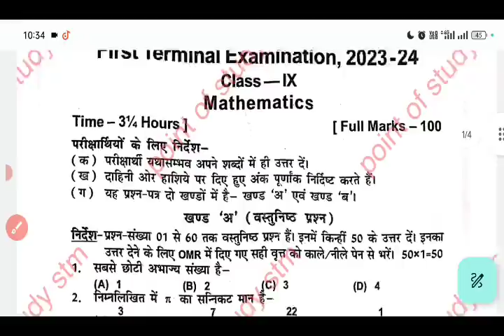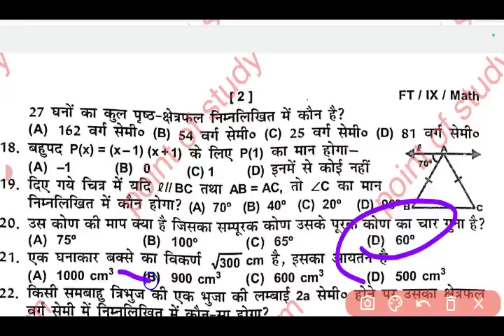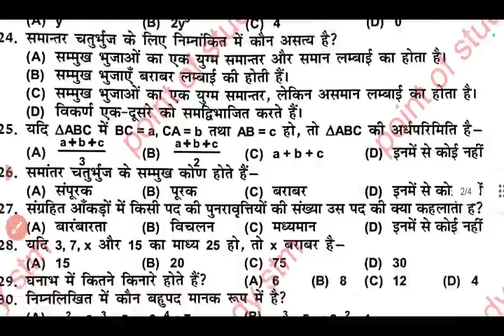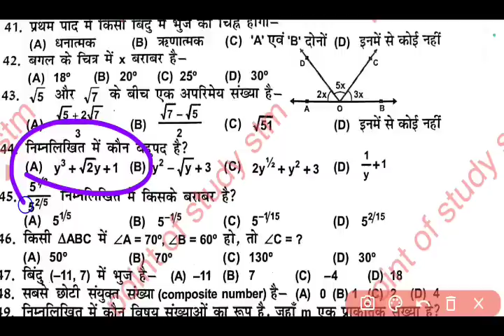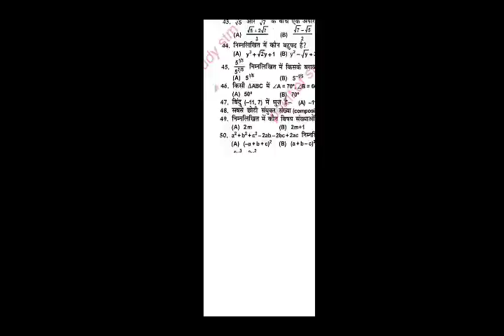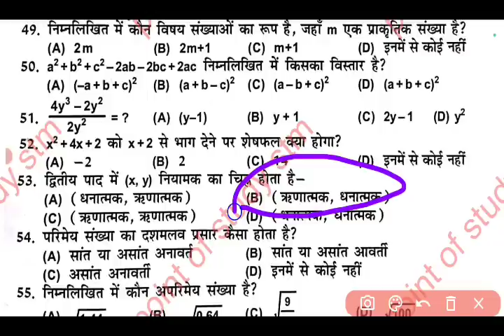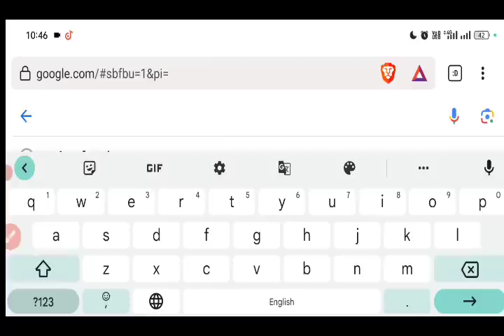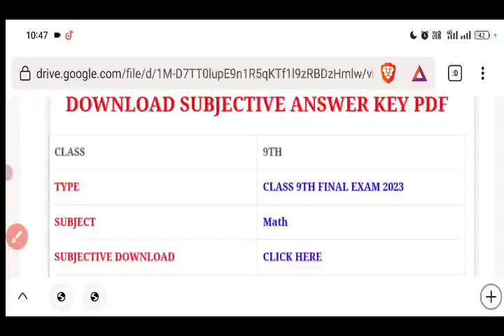Class 9th Math First Terminal Exam 2023 Original Question Paper | Class 9th Math answer key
bihar board class 9th  math question paper 1st terminal exam 2023 | bseb class 9  math answer key

class 9th  math first terminal
10th first terminal exam 2023
class 9first terminal exam 2023
Bihar board class 9th math 2023
BSEB class 9  math 2023 social science important objective 2023 math vvi question 2023 10th  math important question 2023
Bihar board class 10th  math paper 2022
class 9 hindi paper 2023 10th class math question paper  math 2023
9th math MCQ question 2023
9th math important question 2023 10th first terminal exam
9th  math first terminal exam 2023
class 9 SST first terminal exam 2023 10th math question paper 2023